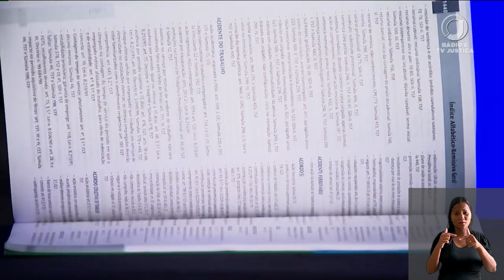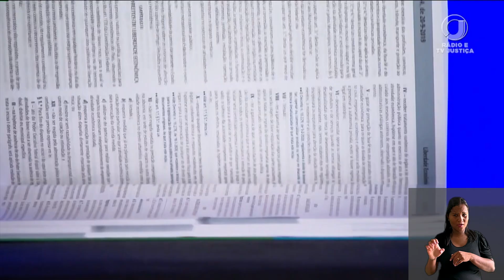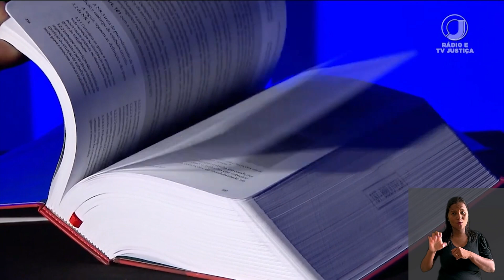Rejeitada homologação de acordo por falta de representantes distintos para cada parte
A Sétima Turma do Tribunal Superior do Trabalho rejeitou o exame de recurso contra decisão que havia negado a homologação de um acordo extrajudicial entre a Transimão Transportes Rodoviários Ltda., de Contagem (MG), e um garageiro. Os ministros entenderam que o trabalhador não teve assistência advocatícia.

Embora tivesse assinado instrumento de mandato para uma advogada, na audiência o garageiro a identificou como “advogada da empresa”, levando à conclusão de que ela não o representava.